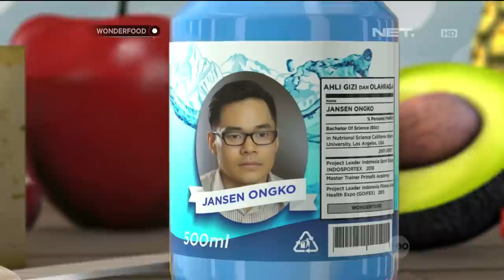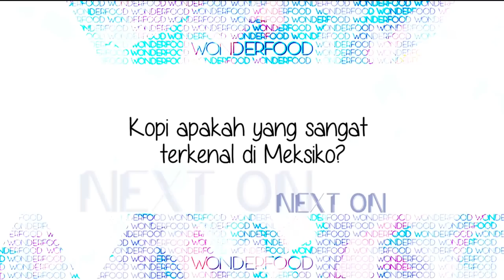Wonderfood Episode 3 - Konsumsi Jeruk Berlebih Itu Berbahaya?